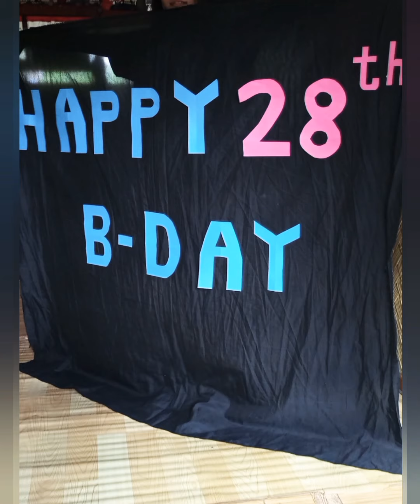B-day surprise para Kay ate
Ako nlng ata Hindi na surprise nila Love trip Vlog